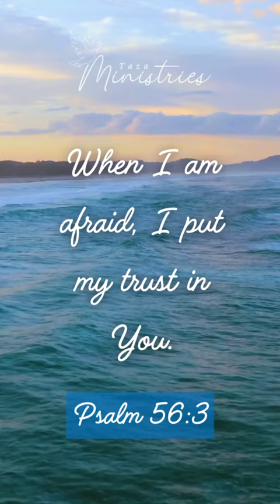Embracing fear with faith 🙏